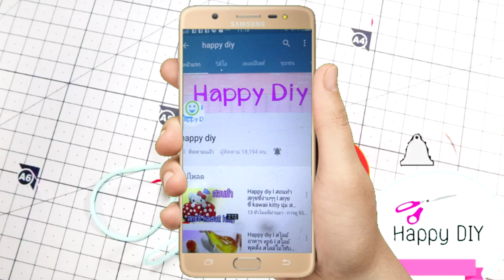สอนทำของจิ๋ว 3 นาที l สไลม์จิ๋ว 2อย่าง ของจิ๋ว3นาที l MAKING REAL DIY MINIATURE SLIME l happy diy